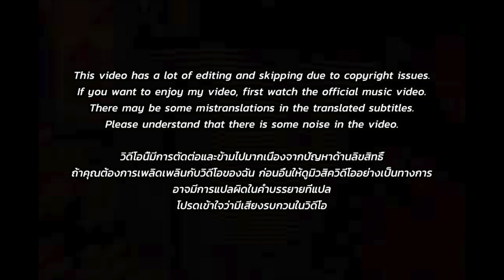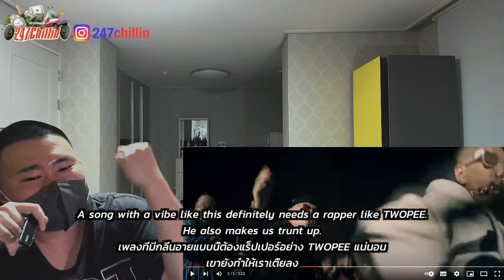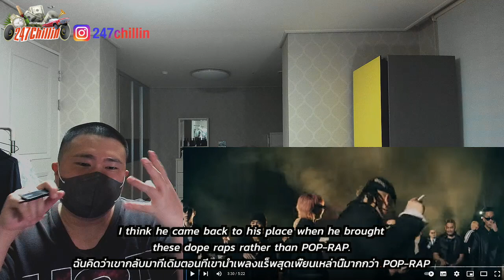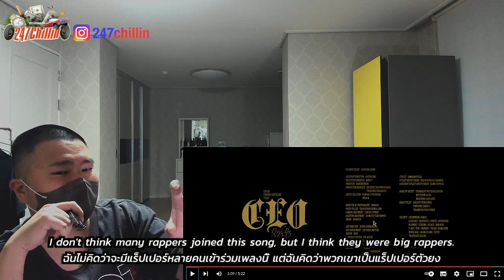🇹🇭🇰🇷🔥Korean Hiphop Junkie react to NINO - CEO FT. F.HERO, TWOPEE SOUTHSIDE, FIIXD (TH/ENG SUB)